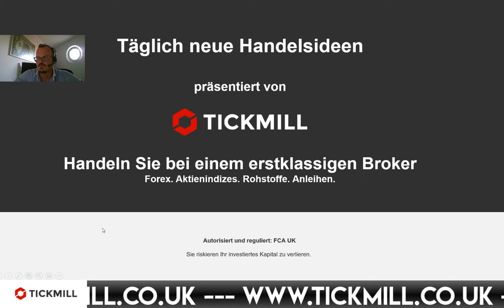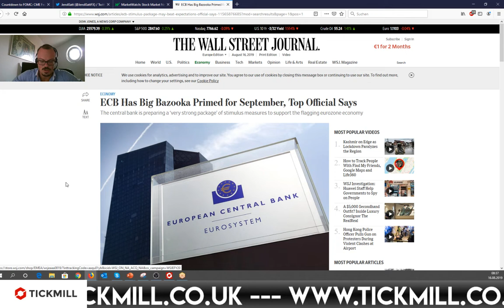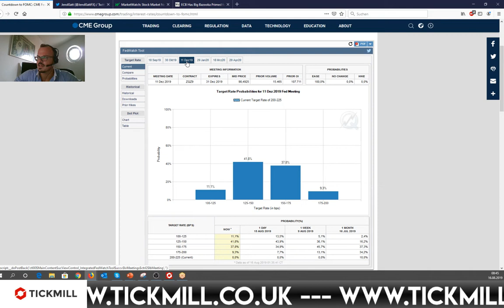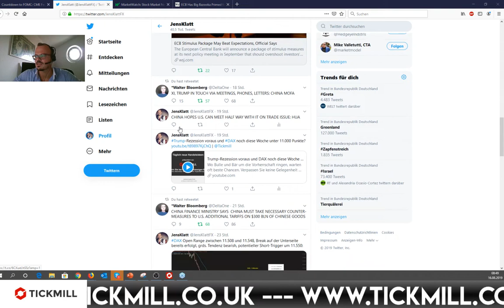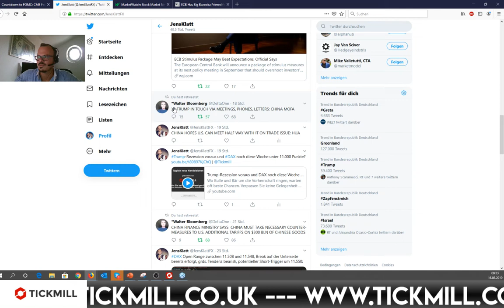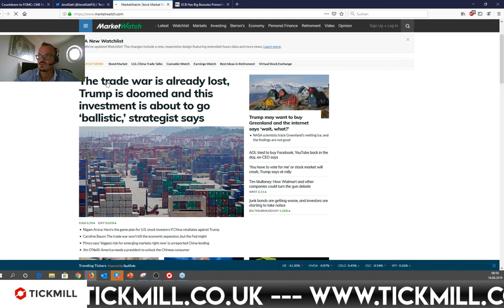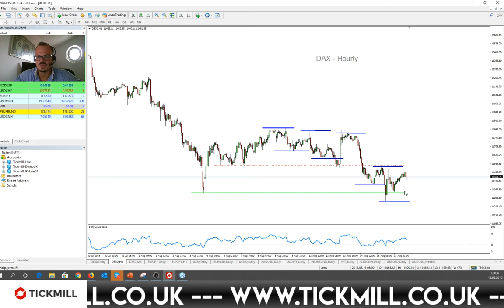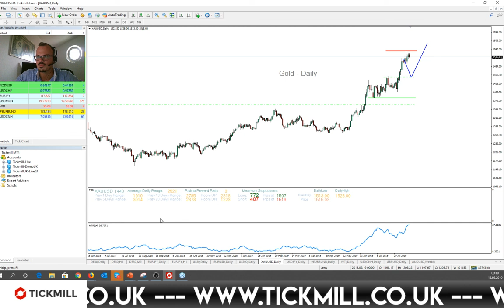Handelskonflikt hat DAX weiter fest im Griff - EZB rückt auch in den Fokus